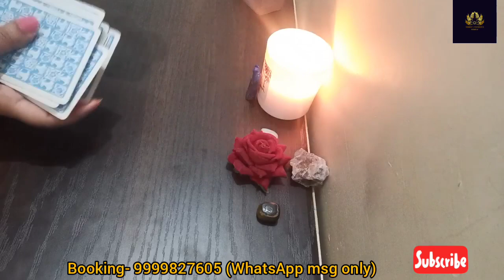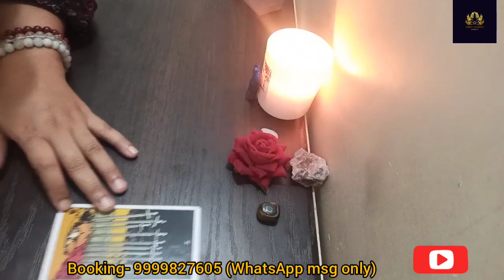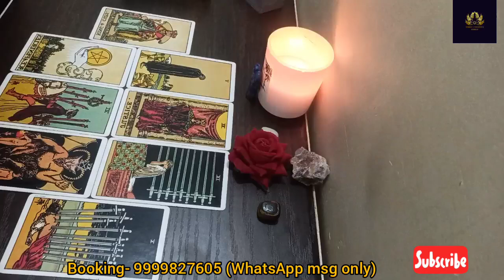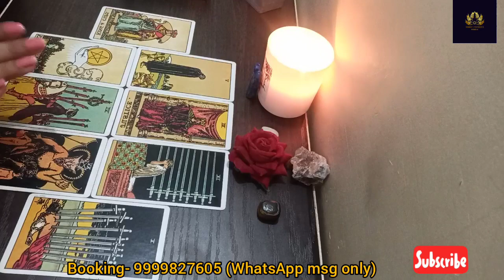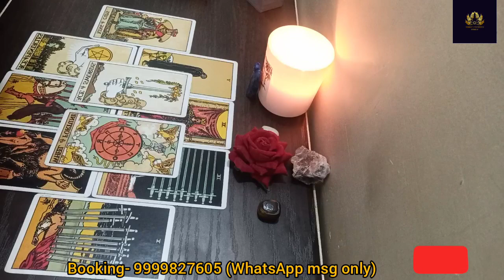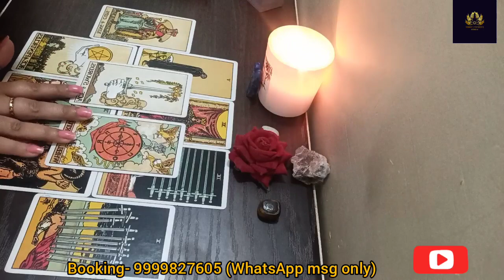CANCER PARTNER'S CURRENT FEELING & ACTION (Hindi) Timeless Reading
Hello everyone My name is Saakshi. I am a Tarot Reader,  Reiki Healer,  Angelic Healer , Crystal Healer and Counselor. This is the reading for Cancer.Their partner's current feelings in hindi language. This is general reading so some situations may or may not resonate with you. If you want personal reading they are paid.

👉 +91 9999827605